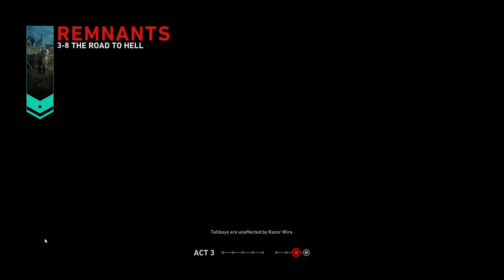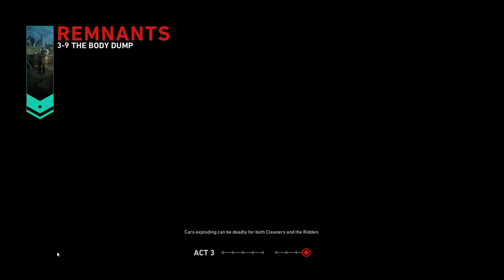BACK 4 BLOOD ACT 3 Part 3 Walkthrough Gameplay Full Game [1080p 60fps]- No Commentary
Hi Viewer This Back 4 Blood ACT Part 3 Gameplay
this is the end of ACT 3